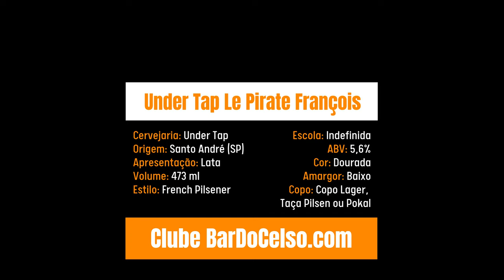Degustação da cerveja Under Tap Le Pirate François - Clube BarDoCelso.com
"O capitão pirata francês F. L'Olonnais foi um dos mais cruéis e temidos que já passaram pelo Caribe, não tão conhecido como seu antecessor Barba Negra, porém lembrado com temor por suas conquistas até os dias de hoje. E nossa nova criação, Le Pirate Fraçois, num estilo raro por terras brasileiras, o French Pilsner, vem carregada (igual a um navio pirata!) dos lúpulos franceses Mistral e Aramis."

Degustação e análise da cerveja Under Tap Le Pirate François,  feita por Luís Celso Jr. do blog e clube de cervejas BarDoCelso.com.

* Mande este vídeo para os apreciadores de uma boa cerveja! *

Quer conhecer mais sobre este vasto mundo da cerveja artesanal?

Parcerias, orçamentos, eventos ou imprensa?

Se você também quer ser um Sommelier de Cervejas

Quer saber por onde anda o Celso e o que ele anda bebendo?
Segue ele no Insta que lá tem sempre muita informação e novidades.

Mas se você gosta mesmo é do Facebook,
tem BarDoCelso.com por lá também!

Você também pode ouvir ele na coluna
" Sexta é dia de cerveja " da CBN.

E se você prefere uma boa leitura, tem a coluna dele
"Cerveja Artesanal Curitiba" no Jornal Plural.

Quer saber mais sobre o Celso, o blog ou o clube de assinaturas?

O Celso está em todos os lugares
para sempre apresentar o melhor conteúdo.
Porque ele é um apaixonado por cervejas como você!

Saúde!
E boas cervejas pra todo mundo.